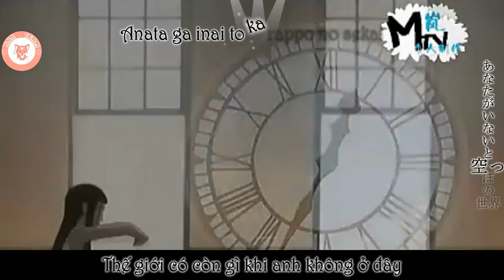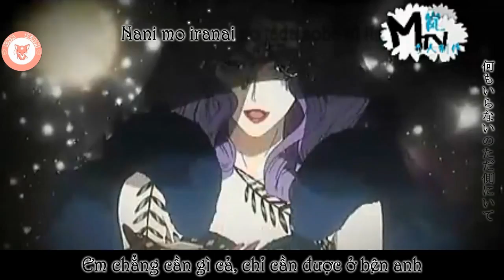[Vietsub + Kara] Lonely in Gorgeous - Tommy February6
Paradise Kiss's OP
Link down:

Lonely in Gorgeous  vietsub, Lonely in Gorgeous  kara, Lonely in Gorgeous  vietsub kara, Lonely in Gorgeous
Tommy February6 vietsub, Tommy February6 kara, Tommy February6 vietsub kara, Tommy February6
Tomoko Kawase vietsub, Tomoko Kawase kara, Tomoko Kawase vietsub kara, Tomoko Kawase
Paradise Kiss vietsub, Paradise Kiss kara, Paradise Kiss vietsub kara, Paradise Kiss
vietsub, kara, vietsub kara,